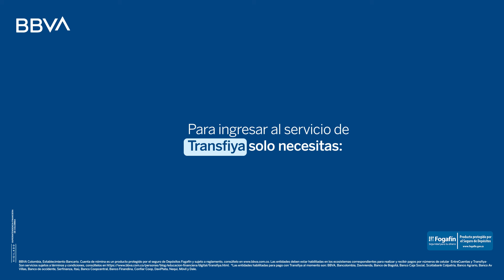Aprende cómo puedes recibir vía transfiya tu dinero a través de tu App BBVA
Recibe tu dinero de una manera fácil, cómoda y segura para que lo disfrutes a tu gusto en tu App BBVA.